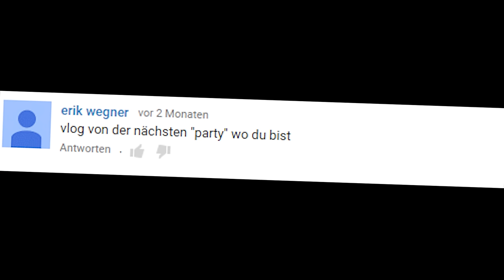DIE BESTRAFUNG!? ► UNSERE FEIERROUTINE ★ GameSpy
Vielen Dank, dass ihr wieder eingeschalten habt. Heute zeige ich euch einmal unsere FEIERROUTINE. Vielen Dank an Erik für den geilen Geburtstag. Nehmt das Video nicht zu ernst ► ist wie gesagt eine "Bestrafung" :D Viel Spaß & Ihr seit die besten ♥

Viel Spaß beim Durchstöbern. Ich würde mich extrem über eine Bewertung oder ein Abo freuen ♥